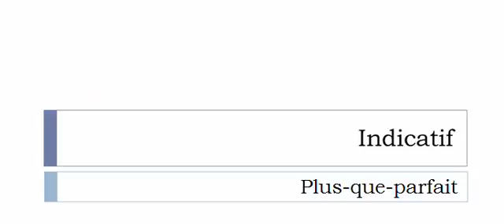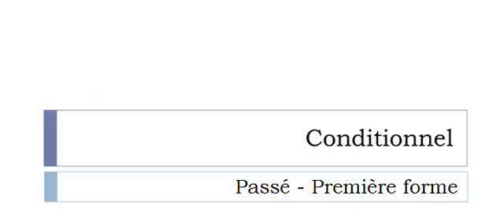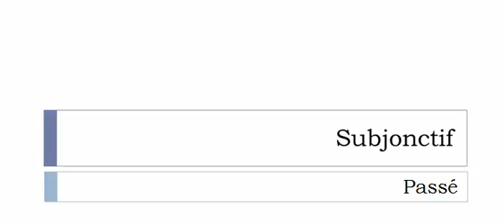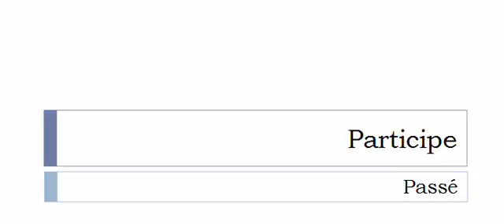French conjugation Verb = Désenflammer